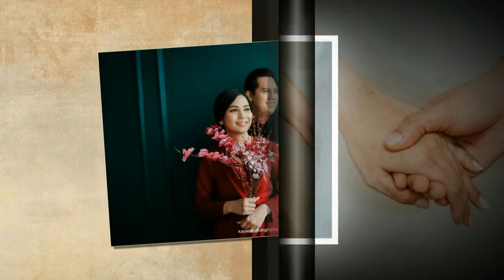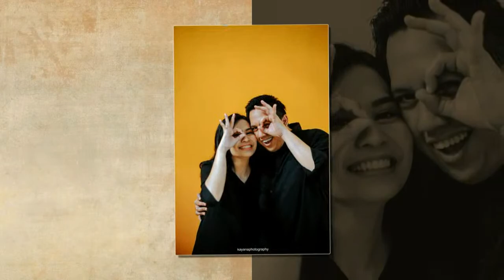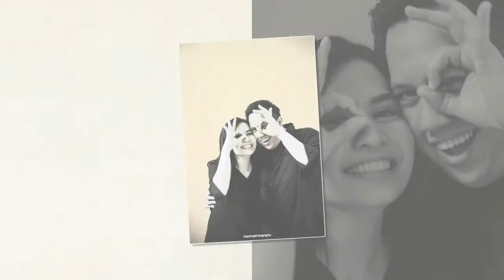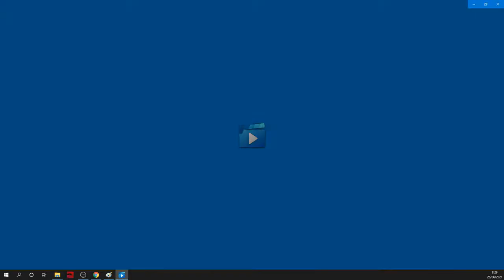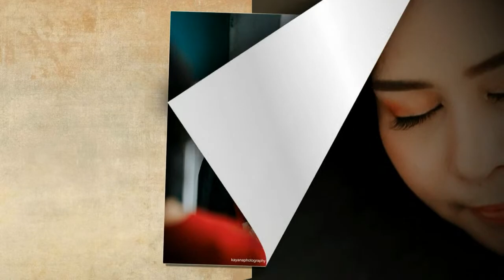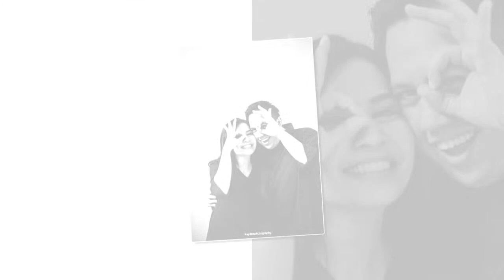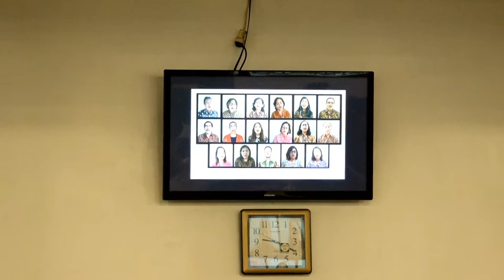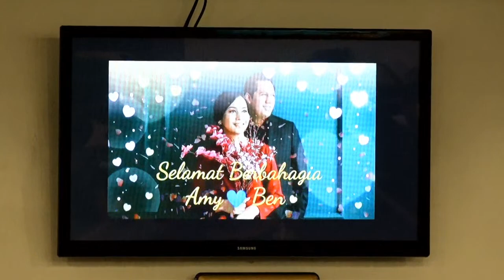Kayanaphotography | Live Streaming Pemberkatan & Adat I Ben & Amy (Sabtu 26 Juni 2021)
Live Streaming Pemberkatan & Adat , Ben & Amy